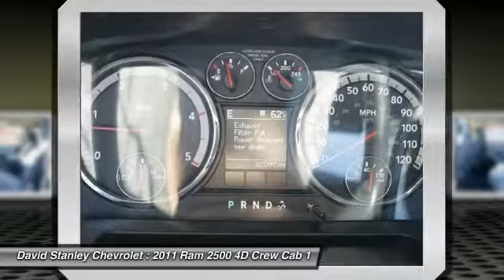2011 Ram 2500 Oklahoma City OK 0964-A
2011 Ram 2500

Cummins 6.7L I6 Turbodiesel and 4WD. What a price for an 11! You'll NEVER pay too much at David Stanley Chevrolet of Oklahoma City! brbrCreampuff! This stunning 2011 Ram 2500 is not going to disappoint. There you have it, short and sweet! This truck is nicely equipped with features such as 4WD and Cummins 6.7L I6 Turbodiesel. The precision-tuned Cummins 6.7L I6 Turbodiesel engine provides the very essence of performance, delivering substantial horsepower and torque. brbr